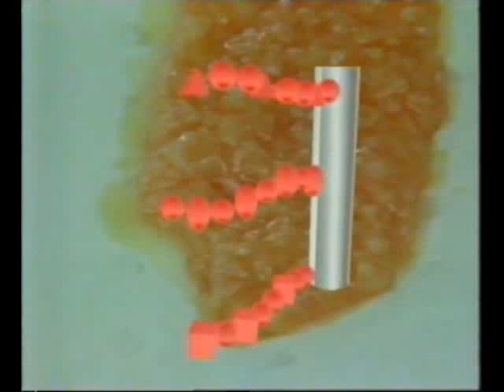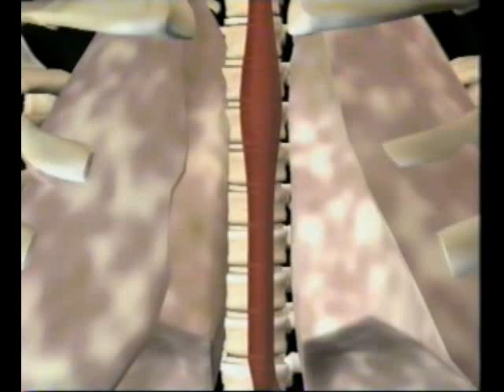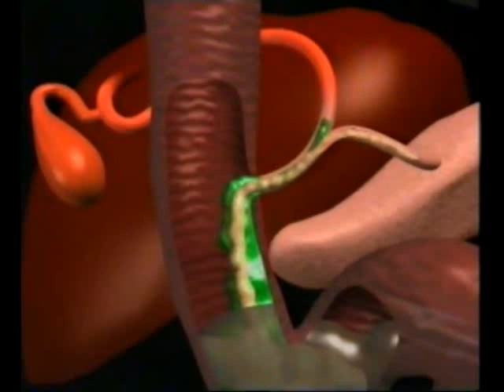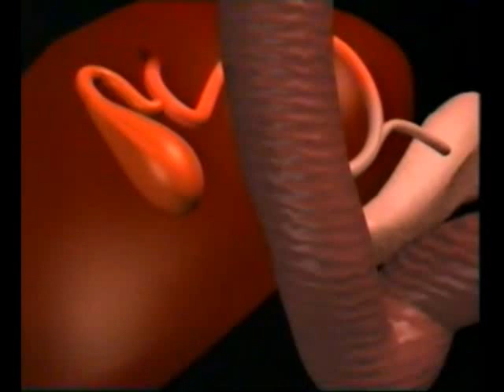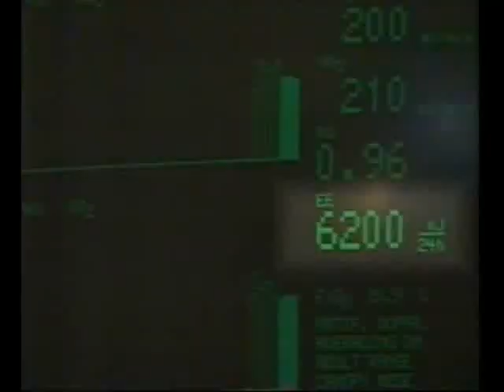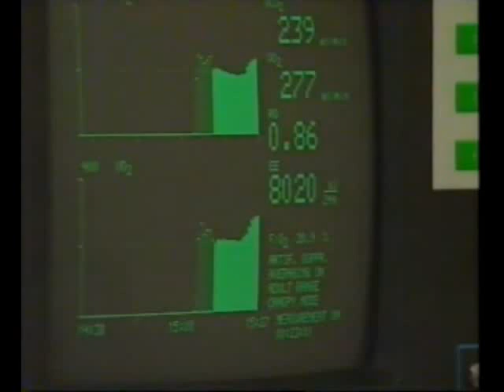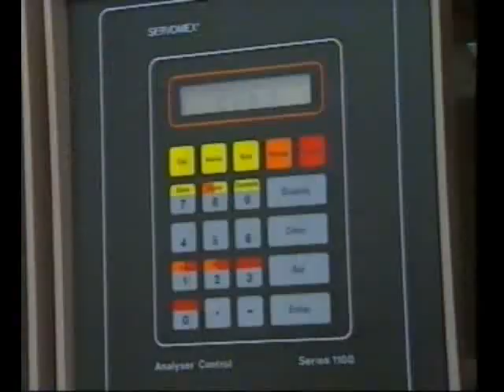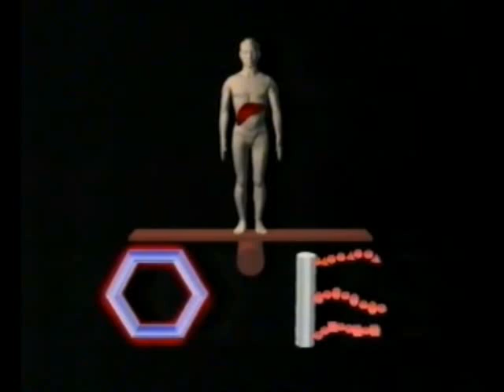Living Body Digestion G42LS02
FFH-5986 Digestion